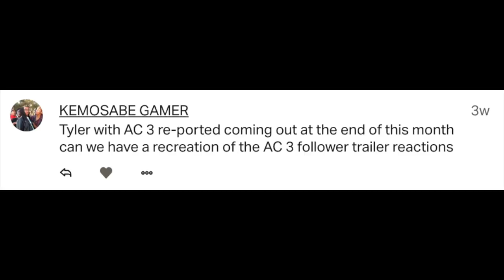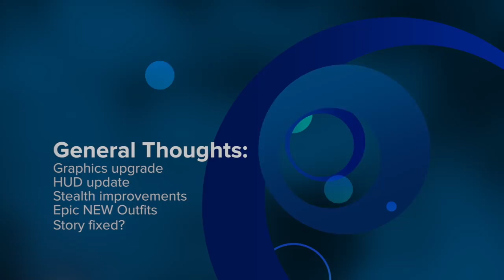Assassin's Creed 3 Remastered | My Thoughts on the Remaster & Other Information | AC3Follower Update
Josh Devillier
Seth
Ikraik